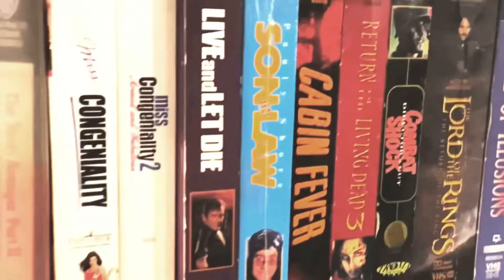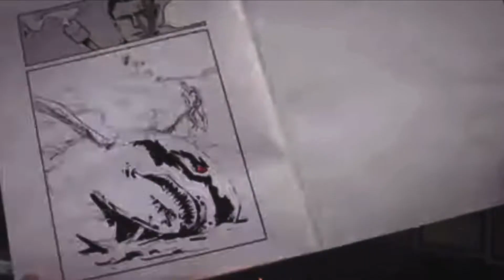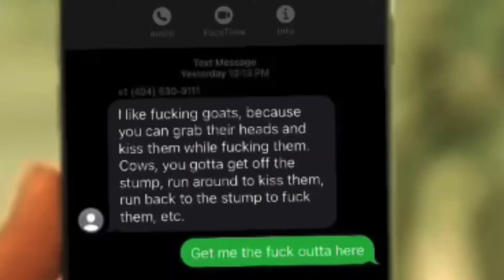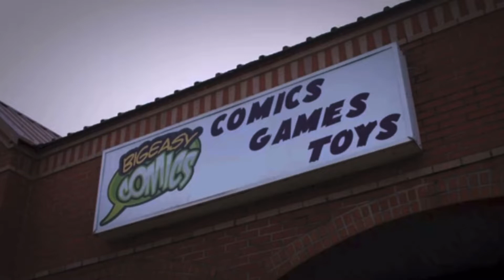Christmas 2021. Santa Jaws review